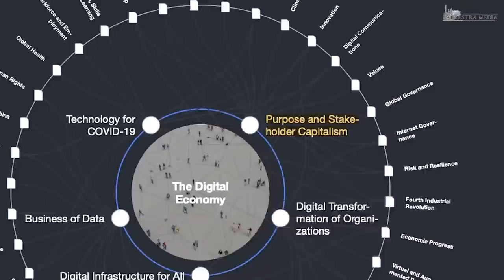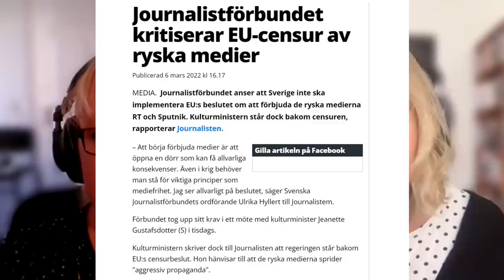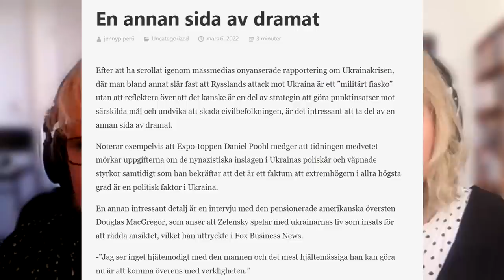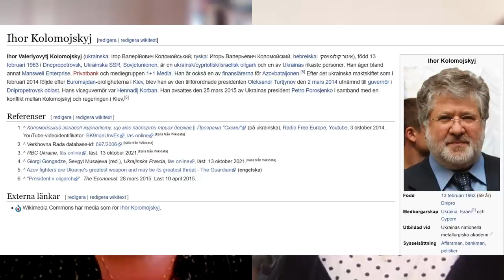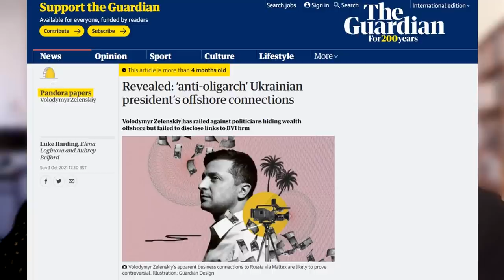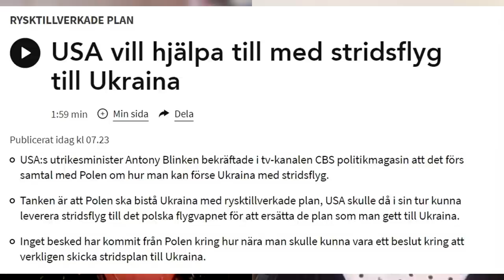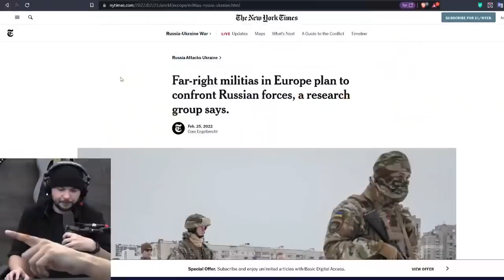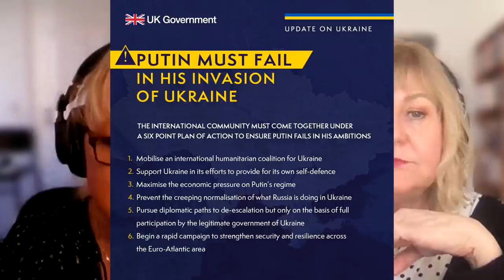Ingrid & Maria: Ukrainapsykos, bokmässerapport, fågelkvitter - Nyhetshelgen #151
Hela Västvärlden tycks ha gått in i en psykos gällande kriget i Ukraina: Putin är galen eller blodtörstig och Zelensky är den finaste demokraten i världshistorien … Alla vi som försöker förklara hur Nato med USA i spetsen drivit fram detta invasionskrig (kanske till och med medvetet) kallas Putinälskare och förrädare. Ingrid&Maria ger sig dock inte utan fortsätter att förklara (inte försvara) vad som lett fram till kriget. Och så blir det rapport från helgens succéartade bok- och mediemässa!

BG: 831-4742
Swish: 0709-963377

Rapport från bokmässan
Ukrainapsykosen
Censur av ryska medier en del i massformationen?
Vem är Kolomojskyj?
Blinken säger att länder får skicka stridsflygplan till Ukraina